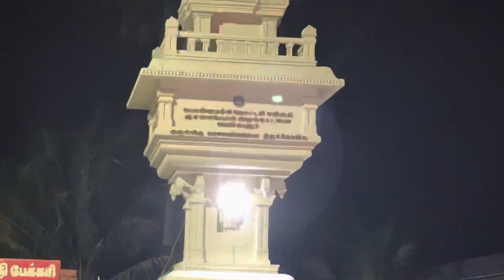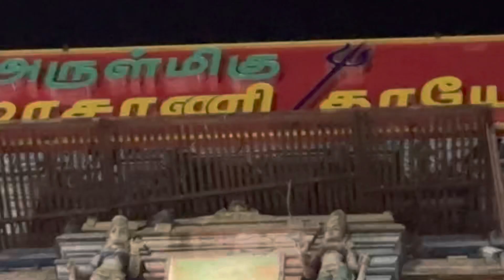Pollachil nadatha athirchiyana sambavam neraya important 🐍 vera level vlog 🤔🤫